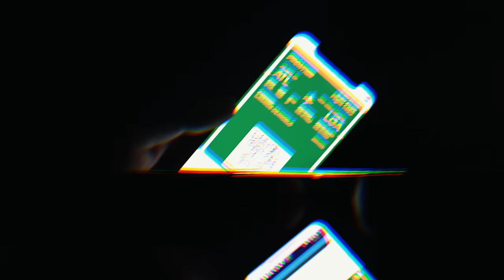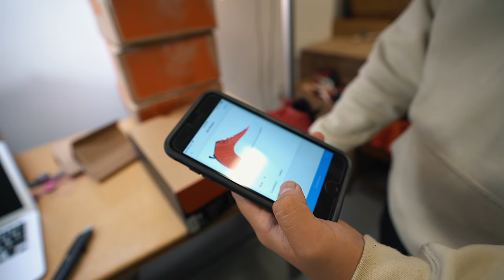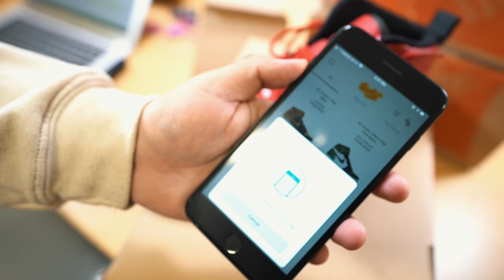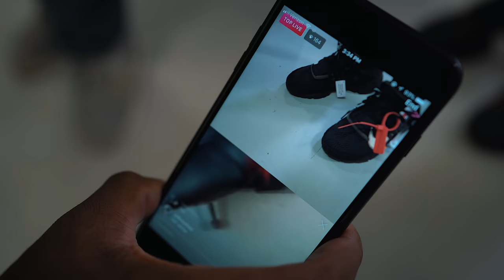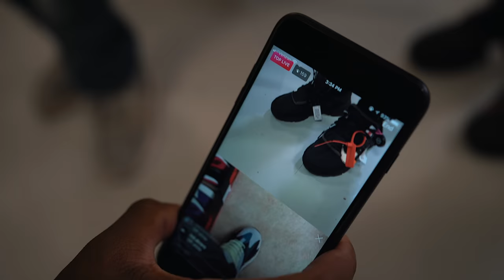CATCHING FAKES AT THE SNEAKERCON APP HEADQUARTERS !!!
I flew out to New York for a day to go to one of the Sneakercon offices in New York where we look at how the Sneakercon app goes about finding fakes and authentic sneakers. We also cut one in half !

MY DIMENSIONS
Height: 5'8
Weight: 170lbs
Waist: 34
Shirt Size: M/L
Shoe Size: 8.5-9